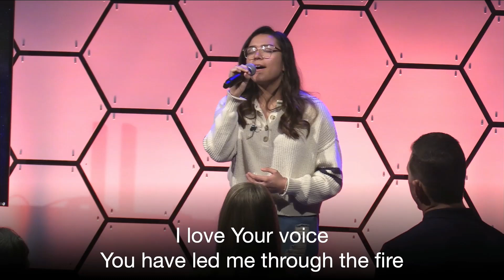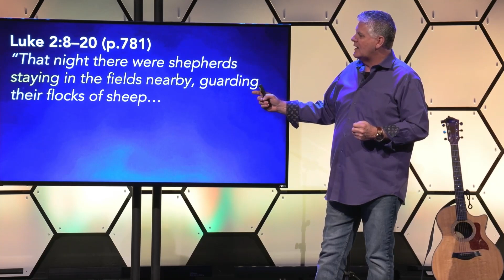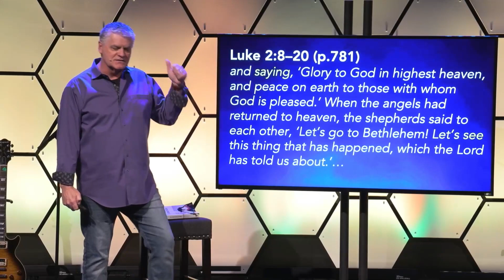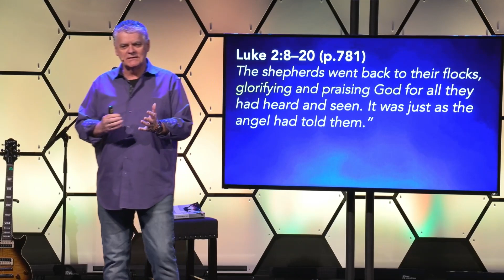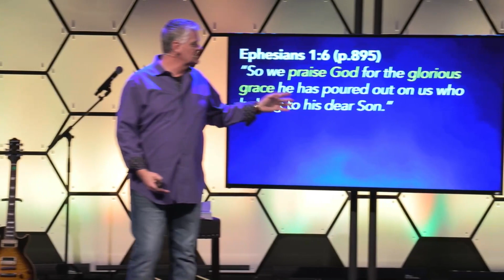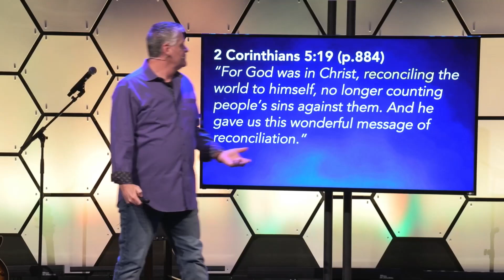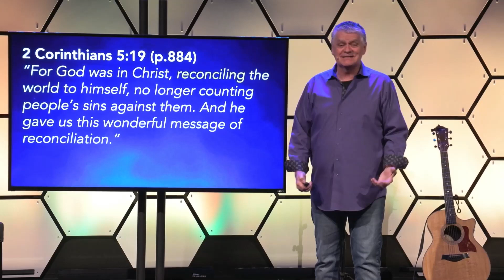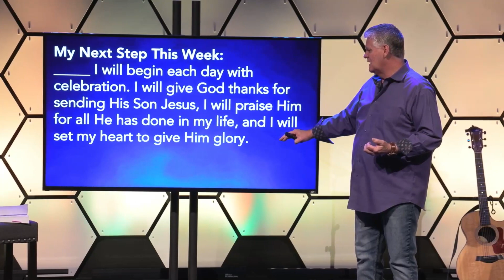Worship The King | Part 4: The Celebration of Christmas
Dr. Jeffrey Allen Love

for the Talk Notes and Discussion Questions.